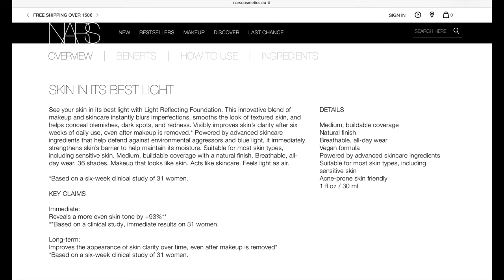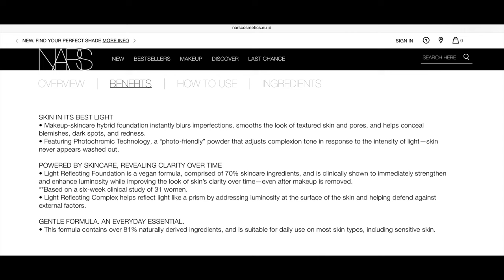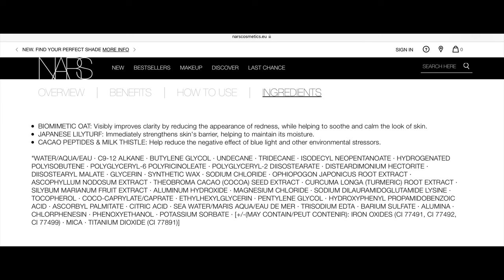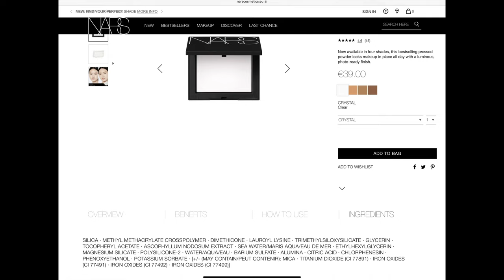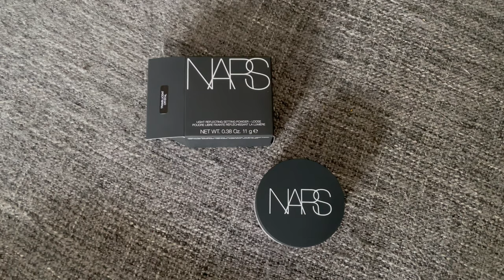NARS Light Reflecting Skincare Foundation. Exciting test of new Light Reflecting NARS complexion!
Hello, Gorgeus, Beautiful Stars!
Paris Star Channel welcomes You and invites to the party where we celebrate diversity and beauty, because we are all different and that makes us all beautiful!
My oh my! What an exciting episode I'm serving right now!
NARS Cosmetics is proposing it's own skincare foundation along with powder and concealer that create new NARS Light Reflecting Complexion.
Of course I had to jump in and try it out, because natural ingredients in products that are supposed to give you perfect coverage and take care about your skin is something that I'm looking for!